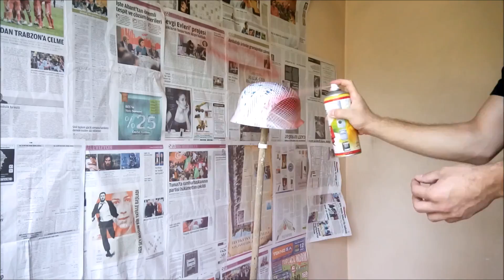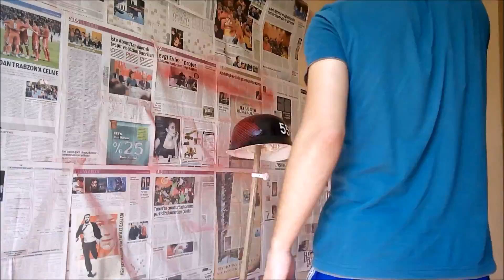How To Paint Helmet With Spray Paints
I want to show how i painted my helmet at home. You can paint your helmet with this easy way.